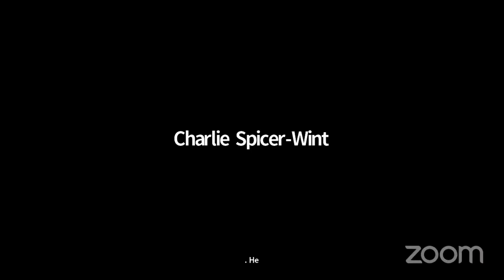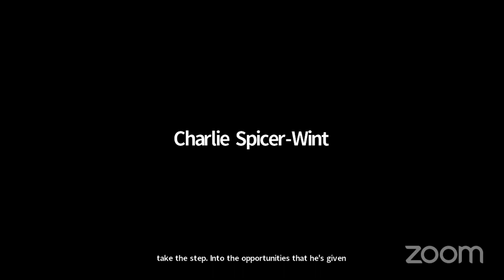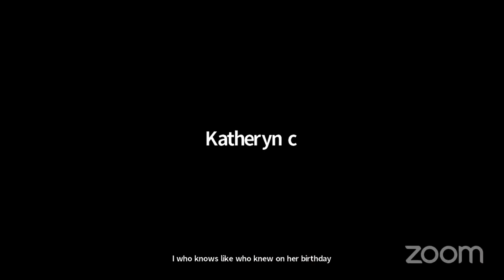Bible Study Week 3 Joshua: Unlocking Your Purpose: Why You Were Meant to Be Here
Excited to embark on a journey of growth and enlightenment? Join us at our 8-week Bible Study sessions. and secure your spot for our next session!

📖 Welcome to the YUMMY Podcast's Bible Study Edition, hosted by the dynamic duo, Crystal and Dr. Nicole! Join us for a thought-provoking journey through the Book of Joshua in our weekly series dedicated to spiritual growth and empowerment.

In this kickoff episode, we're honored to introduce Pastor Kasey Whitney as our Sister Diamonds Tribe's Spiritual Coach! 🌟 Together, we'll delve into the profound teachings and timeless wisdom found within the pages of Joshua.

Explore poignant themes such as overcoming self-sabotage, letting go of the past, the power of meditation on God's word, seeking help when called by God, and exemplary leadership traits that inspire and guide. Whether you're an entrepreneur, climbing the corporate ladder, or simply seeking to enrich your spiritual life, this study promises to ignite your inner fire and propel you toward personal and professional success.

🔍 Key Takeaways:
• The importance of studying the Bible and meditating on God's word
• The importance of being in community with other believers
• The importance of honoring our elders
• God is faithful and will provide for our needs
• We should not be afraid to step outside of our comfort zone and obey God

Join our supportive sisterhood as we embark on this transformative exploration of faith and empowerment! 💎 Don't miss out on the opportunity to deepen your understanding of the Scriptures and connect with like-minded individuals on a meaningful journey of growth.

👭 About Crystal & Dr. Nicole:
As hosts of the YUMMY Podcast, Crystal and Dr. Nicole are dedicated to fostering spiritual growth and personal development as essential components of a YUMMY Life (Your Ultimate Most Meaningful Yet). Together, they empower high-achieving women through executive coaching, masterminds, and their vibrant community of supportive sisters.

Let's grow together and elevate our lives to new heights of fulfillment and purpose. 💫

0:00 - Bible Study with Crystal & Dr. Nicole: Exploring the Book of Joshua Week 3
7:37 - Kim reveals God's plan for her life
10:09 - Acknowledge rejection, pray for clarity
11:47 - Prayer for loss victim
12:46 - Praying for Karen's family
15:02 - Jema shares her experience
16:03 - Blessing God's strategic presence in life
18:59 - Joshua's conversation with the Lord
19:52 - Judaism's importance to God in ancient times
20:21 - Three types of covenants in ancient Israel
31:32 - Sacrifice with God's unconditional love
36:16 - God's willingness to sacrifice for obedience
40:09 - Gretchen's testimony
41:58 - God's grace in daily life
43:53 - God's miracles, daily reminders, and keeping faith
49:31 - Faithfully trusting God, no failure
56:14 - Israel's new covenant with God, forgiveness of sins
1:00:55 - God equips us with purpose, empowers us to show up
1:05:40 - Joshua's encounter with Lord's commander
1:06:43 - The significance of Jesus' encounter with God's army
1:10:42 - Obedience in the moment with God
1:19:16 - Grateful for time with cancer patient
1:20:33 - Hold space for grief, remember decisions, surround yourself with good people
1:23:39 - God's strategic intervention in death
1:26:25 - God prepared me to love my friend from a distance
1:31:29 - Celebrate elders and pray for loved ones
1:34:22 - God's support, prayers for victory